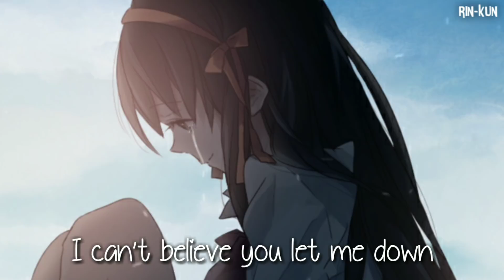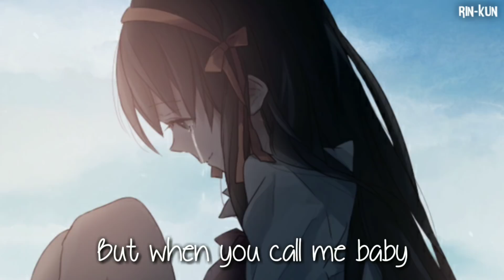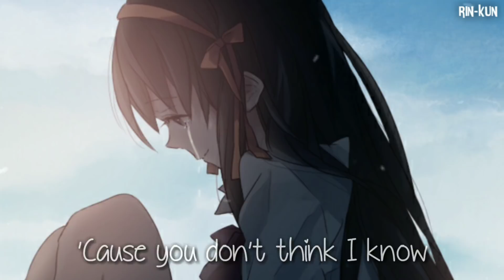♪ Nightcore - I'm Not The Only One [Female Version] 【Lyrics】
★ Song → I'm Not The Only One
★ By → Sam Smith
★ Cover by → Madilyn Bailey
★ Apps used → Avee player & Kinemaster
★ Support Madilyn Bailey
♔Rin-Kun♔

➙ [Discord] : Rin-Kun#0134

✘ COPYRIGHT ✘

All the rights and credit to the song go to the original owner's